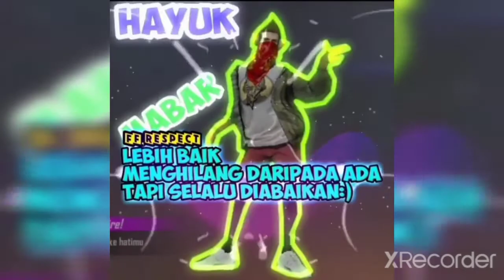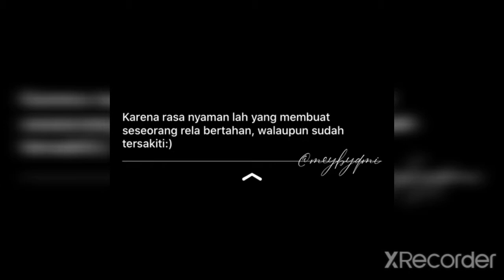Full Bucin Story'👈😍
ketinggalan Vidio selanjutnya